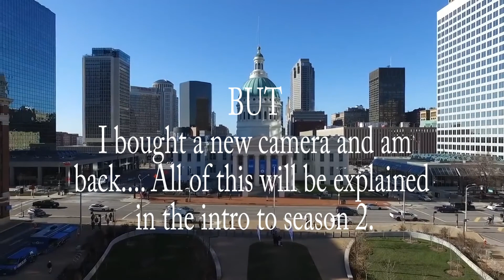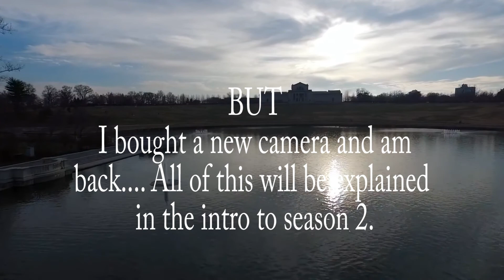INTRO TO INTRO TO SEASON 2 VLOGS